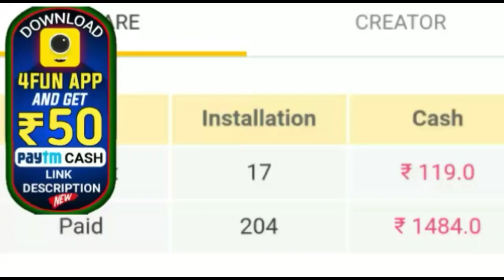ଖୋଲିଲା ରାଜନୀତିର ମୂଳ ରହସ୍ୟ ମୋଦୀ କଣ ପାଇଁ ଛାଡ଼ିଲେ ତାଙ୍କ ପତ୍ନୀ ଙ୍କୁ by sl tv odia ।